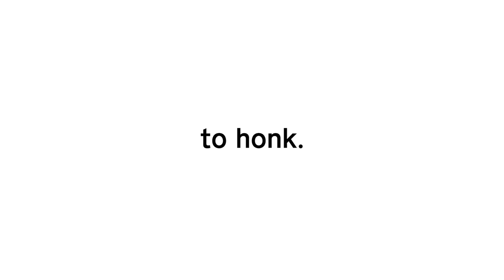Untitled Goose Game - Launch Trailer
It's a lovely day in the village, and you are a horrible goose. Get ready to terrorize the villagers, honk a lot and ruin everyone's day!

Untitled Goose Game is available now in the EpicGamesStore